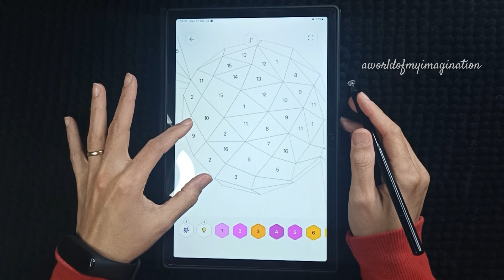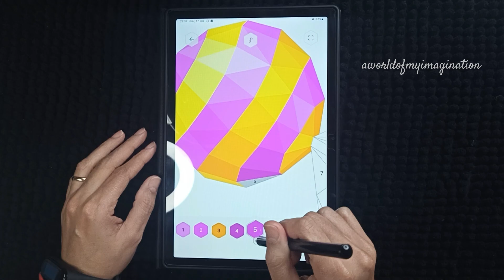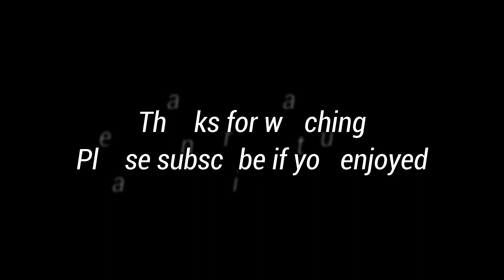Sweet as Candy! Painting by Numbers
What should I paint next?